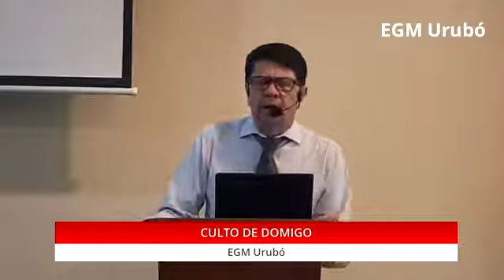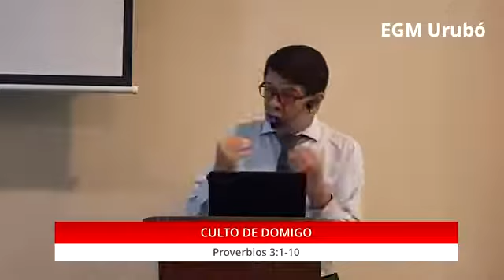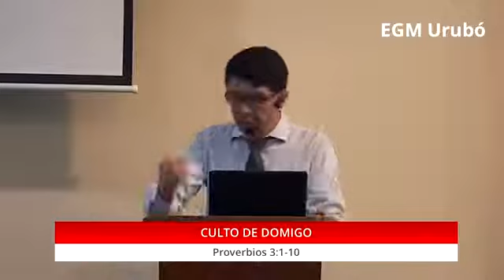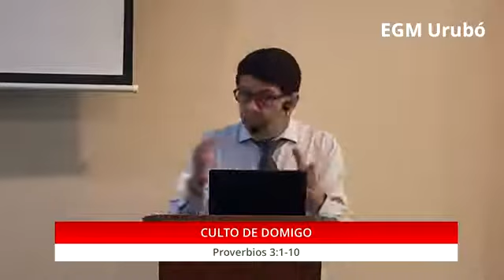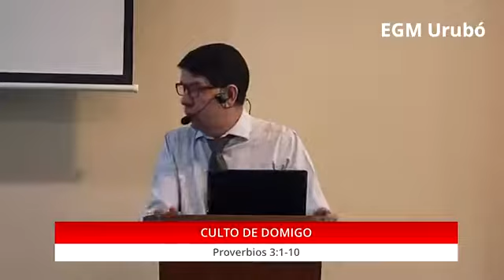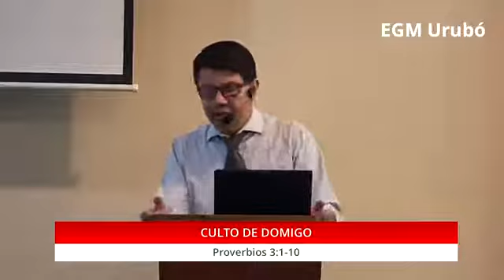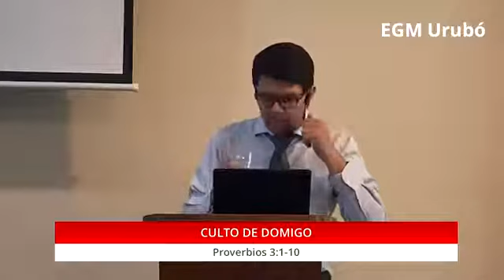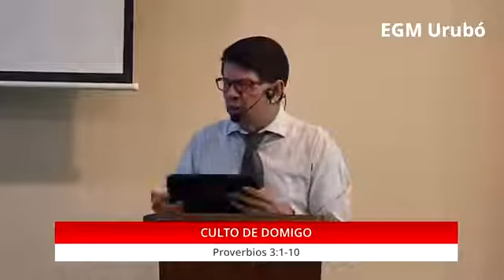EGM URUBÓ CULTO DOMINICAL 30/01 - Pr. Freddy Romero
EGM URUBÓ CULTO DOMINICAL